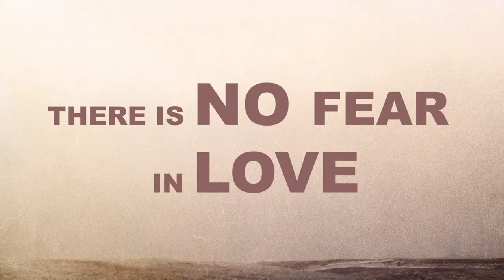Fear Not: Unify: Sermon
Date: March 22, 2020; Title: Unify; Speaker: Pastor Jeff Robinson; Scripture: Philippians 4:1-3